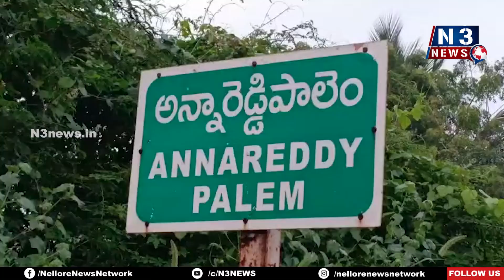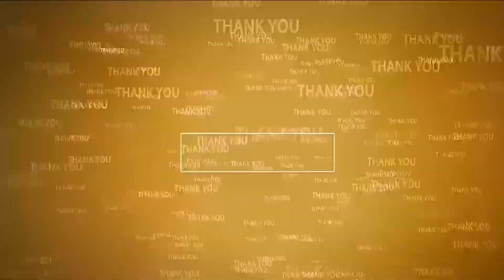అన్నారెడ్డిపాలెంలో వైభ‌వంగా విగ్ర‌హ‌ప్ర‌తిష్ట మ‌హోత్స‌వం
- హరిజనవాడలోని సీతాలమ్మ, శ్రీ పోలేరమ్మల‌కు భ‌క్తిశ్ర‌ద్ధ‌ల‌తో పూజ‌లు నిర్వ‌హించిన భ‌క్తులు